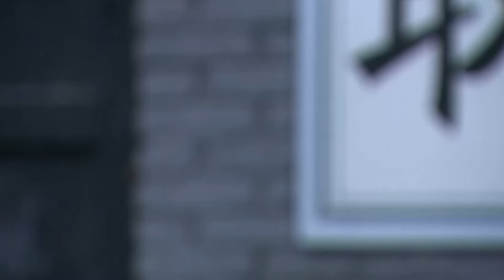女特工深夜闖軍營救人，險被發現，高手一個轉身救了她一命，二人合夥實施營救計劃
如果您覺得視頻還不錯，可以試試超級感謝功能❤
您會收穫神秘動畫，和獨特的彩色評論哦✨